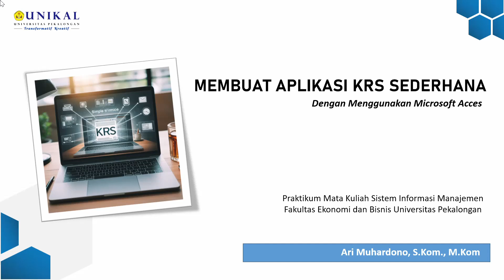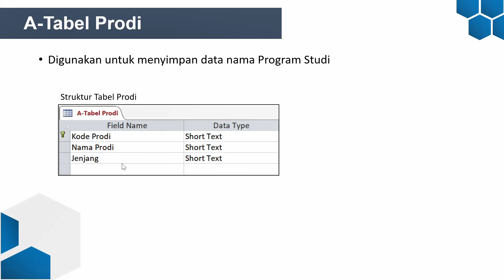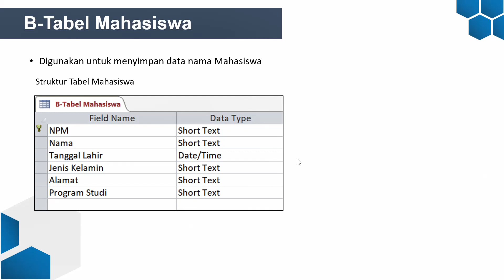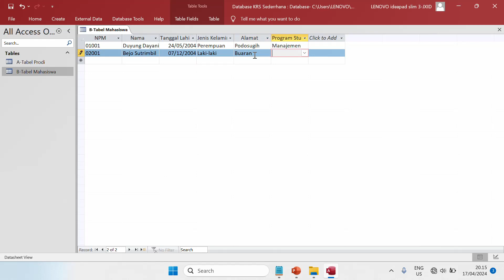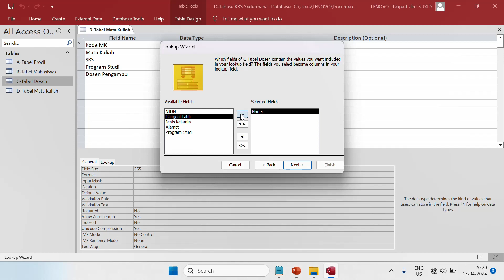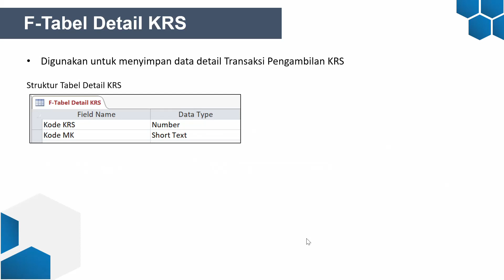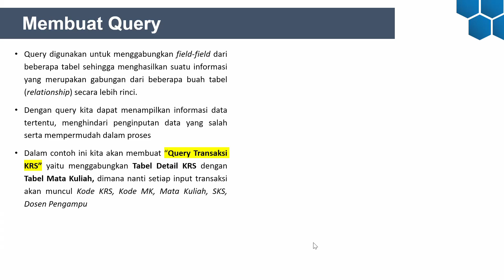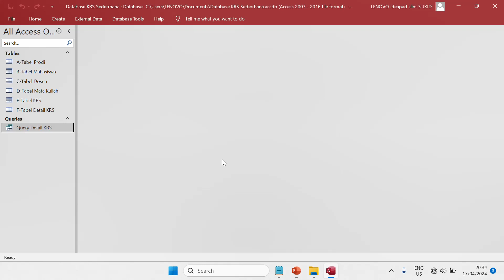Part 1 - Membuat Aplikasi KRS Sederhana dengan menggunakan Acces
Sub Bahasan :  Membuat Tabel, Query, dan Relationship
Microsoft Acces Merupakan salah satu aplikasi Relational Database Managemen System (RDBMS) yang digunakan untuk pembuatan database yang terdiri dari beberapa tabel yang saling terkait (relationship) dengan berbagai fasilitas dan kemudahan untuk pengaturan data, pembuatan form, pembuatan report (laporan), dan lain-lain.

Aplikasi KRS Sederhana adalah suatu aplikasi KRS yang digunakan mahasiswa dalam melakukan input KRS Mahasiswa
Untuk membuat database aplikasi tersebut dibutuhkan beberapa tabel yang digunakan sebagai penyimpanan data yaitu Tabel Prodi, Tabel Mahasiswa, Tabel Dosen, Tabel Mata Kuliah, Tabel KRS, Tabel Detail KRS